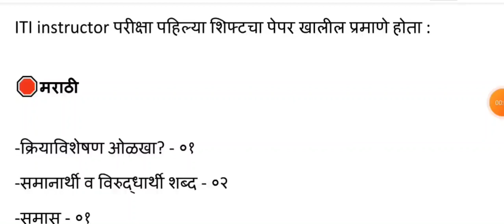ITI Instructor Maharashtra|| Exam pattern Of First shift|| Must watch.| Topic wise question analysis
maharashtra shilp nirdeshak today's paper pattern maharashtra iti instructor paper pattern answer key